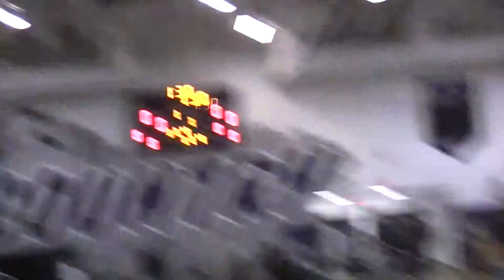NUEVO PASTORIA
REGIONALES (FABIAN RODRIGUEZ) FINAL CAMPEON